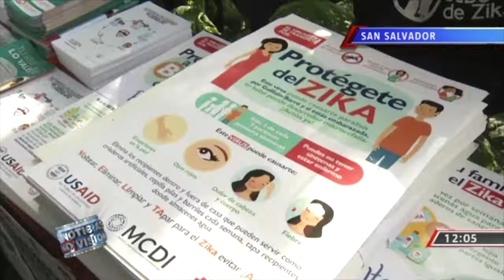Intensa campaña contra el Dengue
Durante tres días las autoridades de Salud realizarán una intensa campaña contra el zancudo transmisor del Dengue y la Chikungunya. La periodista María José Ulloa nos cuenta de qué se trata.